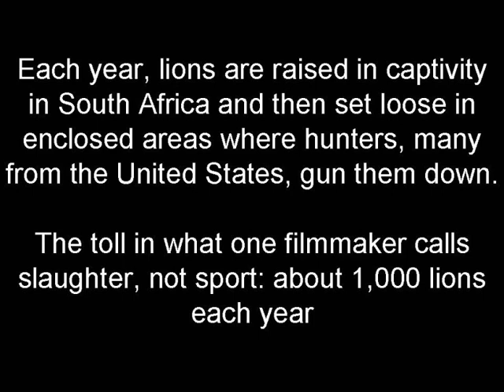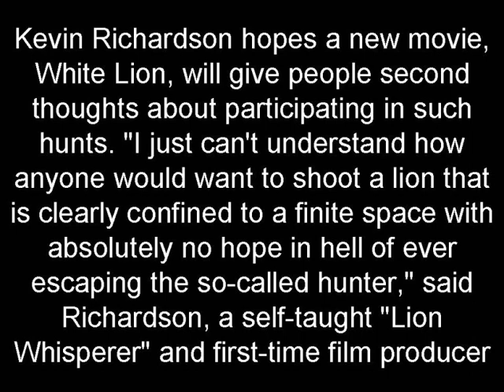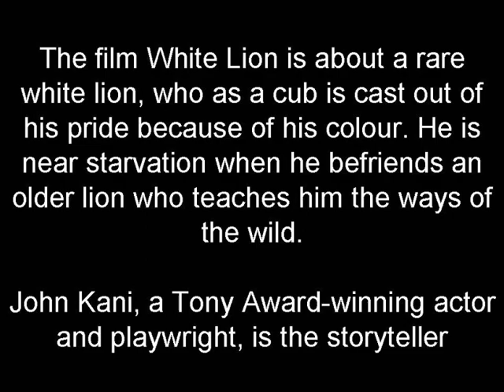White Lions - In the jungle the mighty jungle the lion sleeps tonight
"The Tokens-The Lion Sleeps Tonight", sound recording administered by:SME